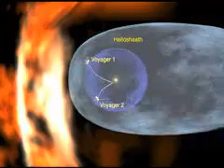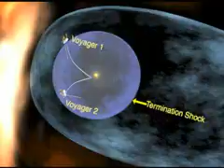NASA's Ed Stone discusses Voyager mission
Video from NASA.gov